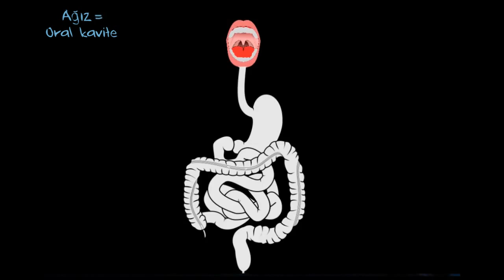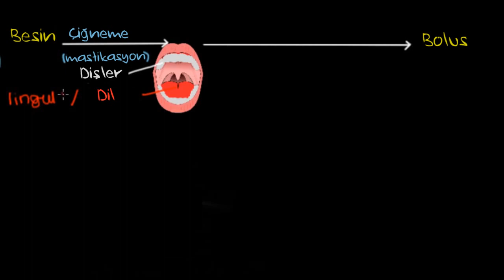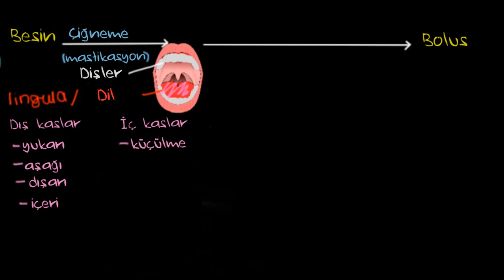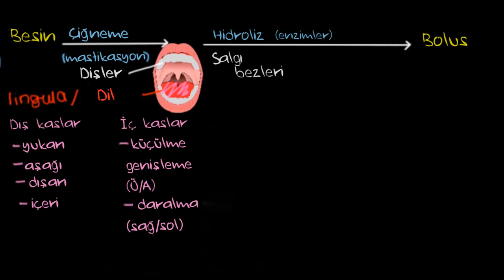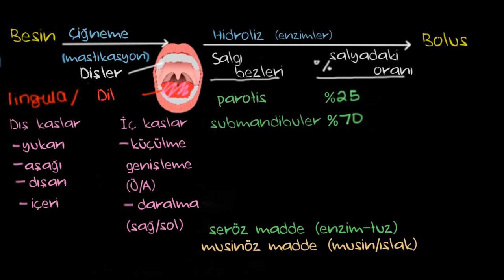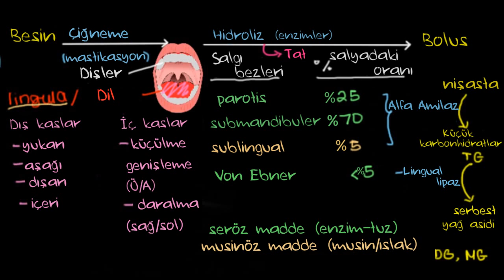Ağız (Sindirim Sistemi) (Sağlık Bilgisi ve Tıp)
Sindirim sistemimizin önemli bir parçası olan ağzımızı inceleyelim.